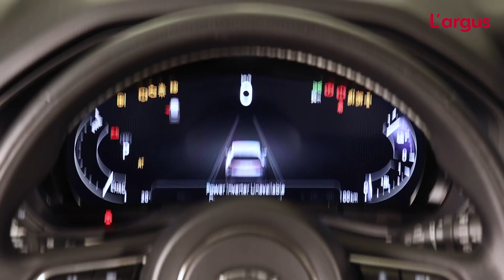Mazda CX-60 (2022). Le SUV compact premium japonais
Mazda se lance sur le segment des SUV premium avec pour objectif de concurrencer les BMW X3, Mercedes GLE, Audi Q5. Découvrez le en vidéo. Et pour en savoir plus

0:00 Intro
0:52 Le design
1:51 Le coffre
2:01 À bord du CX-60 et technologies
4:36 Les places arrière
4:53 Les motorisations et conclusion